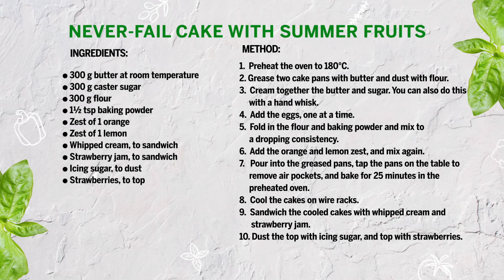CelebrateSummer: Never-Fail Cake with Summer Fruits Along with Tejasvi Chandela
If you’ve ever been intimidated by the idea of making a cake, Tejasvi Chandela, host of The Baker’s Table on Zee Zest, has a fail-proof recipe for you.